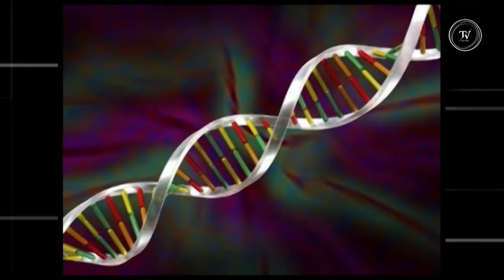El "Genoma uruguayo"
Entrevista al biólogo Hugo Naya, del Institut Pasteur